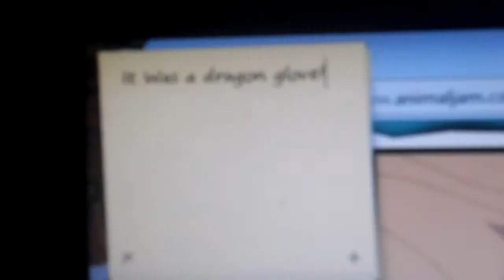The Gift Away Winner! About the AJ Awards...